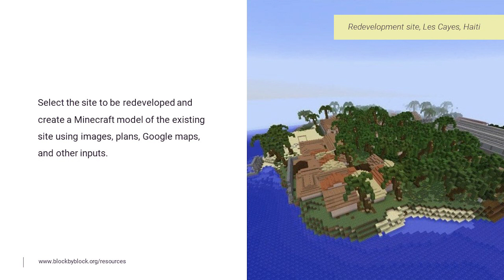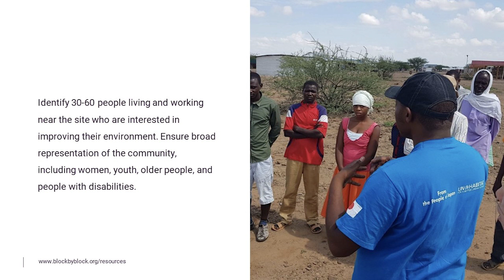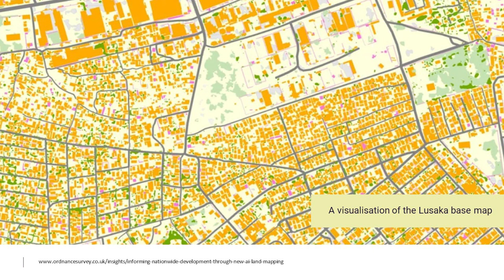Smart Cities Module 5, Section 3 - Case Studies